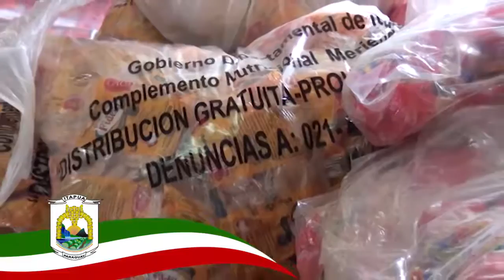MEERIENDA ESCOLAR Y ALMUERZO DESDE EL PRIMER DIA